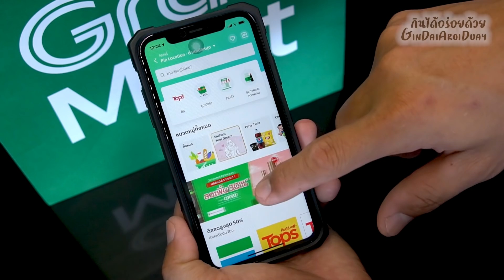เมนูใหม่ ข้าวหน้าหมูผงพะโล้ ทำง่าย ไม่ต้องออกจากบ้าน เมนูกักตัว - Palo l กินได้อร่อยด้วย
ข้าวหน้าหมูผงพะโล้ เมนูใหม่ที่ต้องลอง ความลงตัวของเครื่องพะโล้หอมๆ เนื้อหมูนุ่มๆ รสชาติหวาน-เค็ม ลงตัว กินกับข้าวสวยร้อนๆ เหยาะพริกมะนาวน้ำปลา ช่วยให้รสชาติอร่อยจัดจ๊านมากๆ และยังซื้อวัตถุดิบได้สะดวกมากๆ ด้วย Grab Mart สั่งทีเดียวได้วัตถุดิบพร้อม แถมยังรวบรวมเมนูง่ายๆ อีกหลายเมนู ที่ใครๆก็ทำได้เอาไว้ให้ลองสั่งมาทำกันดูนะครับ
โปรโมชั่นโค๊ตสำหรับแฟนเพจ "กินได้อร่อยด้วย" พิมพ์ : AROI ลด 25% สูงสุด 80 บาท เมื่อสั่งเซตเมนูพร้อมปรุงจาก Ajinomoto ขั้นต่ำ 100 บาท (จำกัด 1 ครั้ง / ผู้ใช้) ใช้ได้ที่ Lotus และ Lotus Express ทุกสาขา
ส่วนผสม
- เนื้อหมู 300 กรัม
- รสดีเมนู พะโล้ 2 ช้อนโต๊ะ
- เห็ดชิเมะจิ 50 กรัม
- ผักรวมแช่แข็ง 100 กรัม
- ผักชี
- งาคั่ว 1 ช้อนชา
- ข้าวสวย
ingredient/recipe
- 300 g. pork
- 2 tbsp. RosDee menu Palo
- 50 g. white shimeji mushroom
- 100 g. frozen mixed vegetables
- 10 g. garlic
- coriander
- 1 tsp. roasted sesame
- cooked rice
เชิญพูดคุย เสนอแนะร่วมกับเราได้ที่